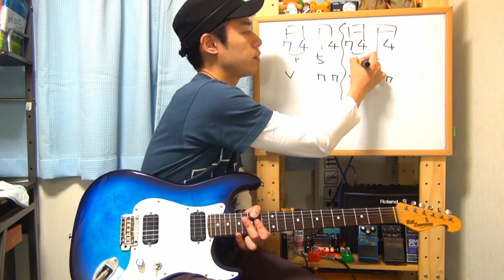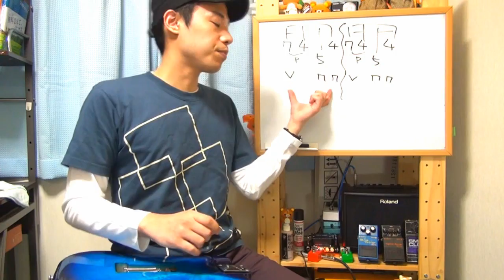ギターレッスン【瀧澤克成の手癖その５】ハッタリ風小ネタ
「手軽に速弾きハッタリフレーズを覚えたい！！」
そんなあなたに打って付けのフレーズがコチラ(笑)。

今回の手癖解説ではチョロっとギターを弾いた時に
うまい人っぽくみせられるフレーズをご紹介。

もちろんある程度は練習が必要になりますけれど、
１つのパターンを覚えれば色んな応用が出来るので
是非、習得をして頂ければと思います。

ちなみに、ある程度ギター弾ける人には
一発でハッタリだと見破られるので気を付けて下さいませ。